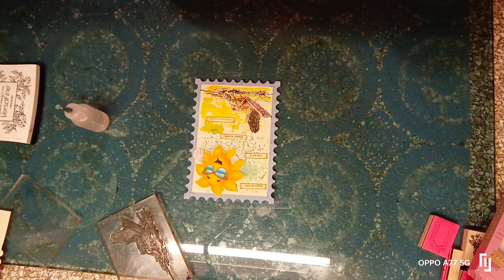ledefiété'' @leshobbiesdegaby concept de